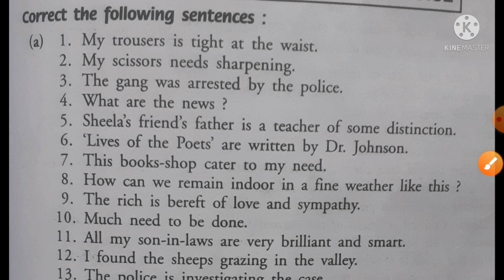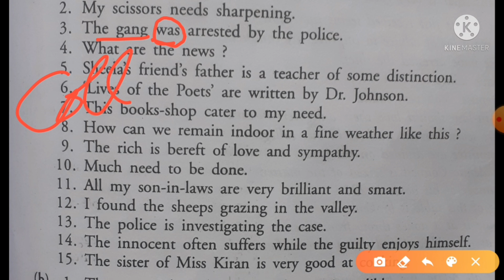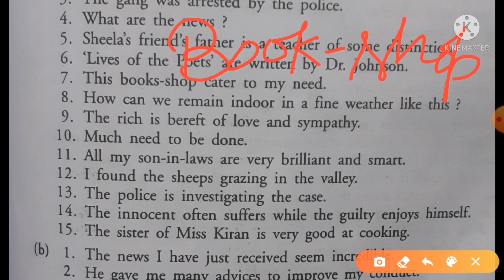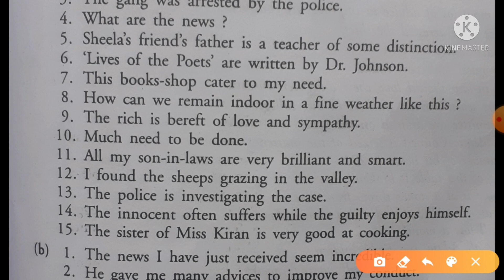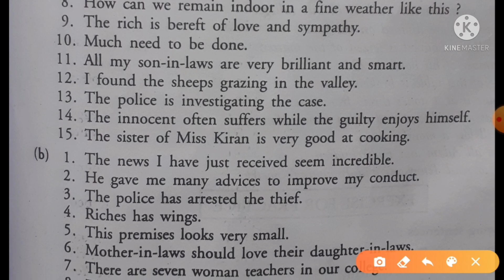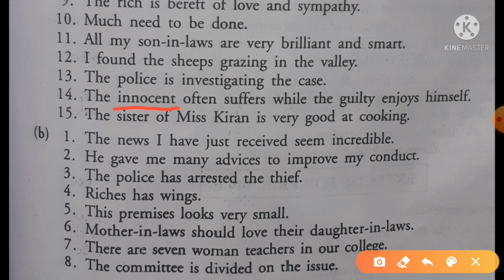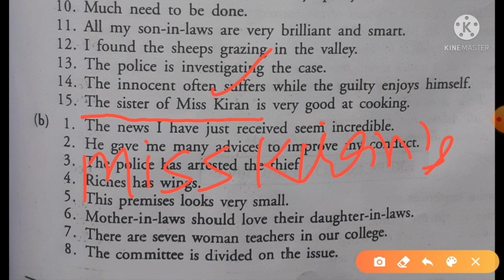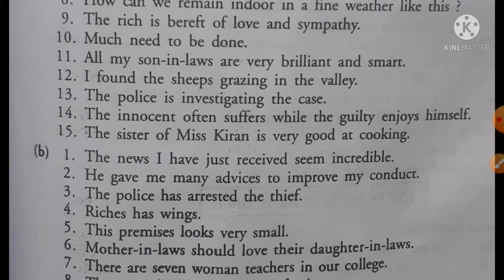English grammar b.a 3rd year | common error | common errors b.a 3rd year English grammar exam 2023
English grammar b.a 3rd year | common error | common error b.a 3rd year English grammar exam 2023